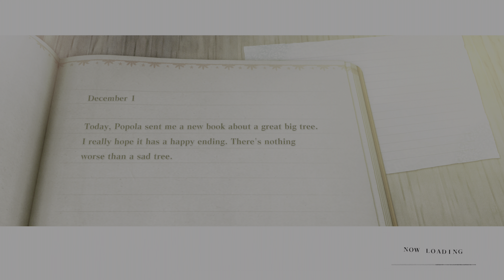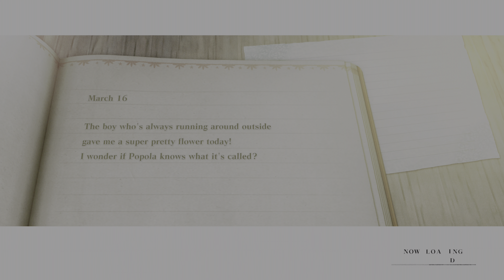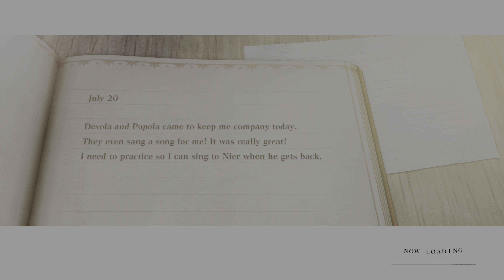NieR Replicant ver.1.22474487139...| 4K HDR | Walkthrough Gameplay No Commentary[Jp dub/Eng sub] #12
Nier (Brother 16) - Nobuhiko Okamoto(Accelerator - A Certain Magical Index)
Nier (Brother 21) - Koji Yusa(Gin Ichimaru - Bleach)
Nier (Father) - Kenichiro Matsuda(Batou - Ghost in the Shell: Arise)
Yonah - Ai Nonaka(Kyouko Sakura - Puella Magi Madoka Magica)
Kainé - Atsuko Tanaka(Major Motoko Kusanagi - Ghost in the Shell)
Emil - Mai Kadowaki(Illyasviel von Einzbern/Illya - Fate/stay night)

Grimoire Weiss - Hiroki Yasumoto(Yasutora Sado - Bleach,King - One-Punch Man)
Grimoire Noir - Fumihiko Tachiki(Gendo Ikari - Neon Genesis Evangelion)
Devola & Popola - Ryoko Shiraishi(Hayate Ayasaki - Hayate the Combat Butler)